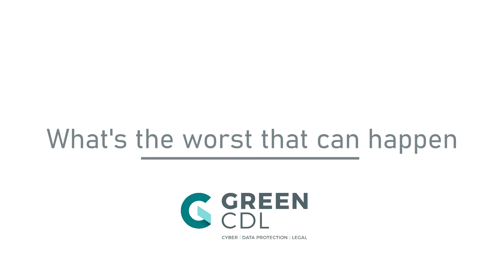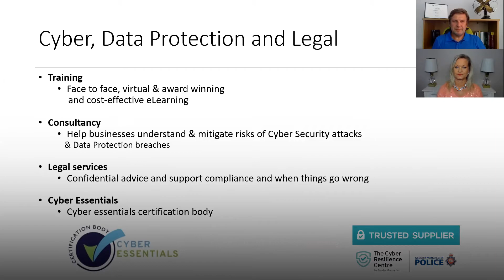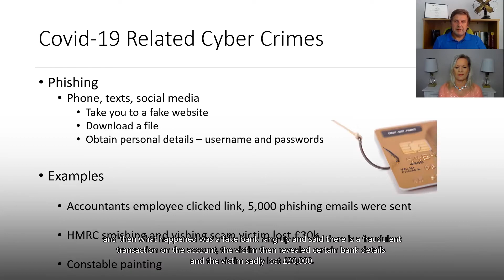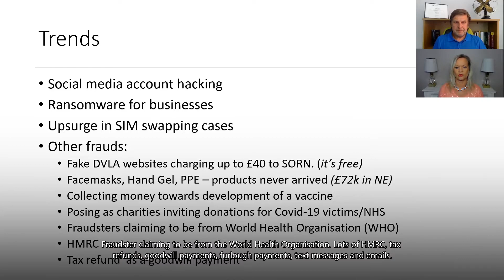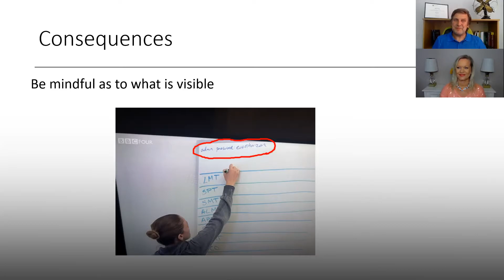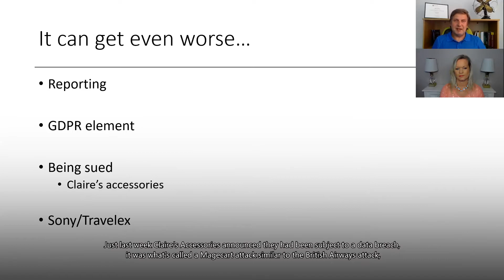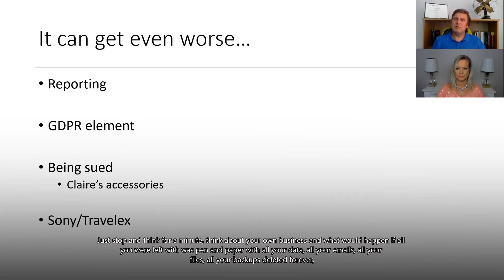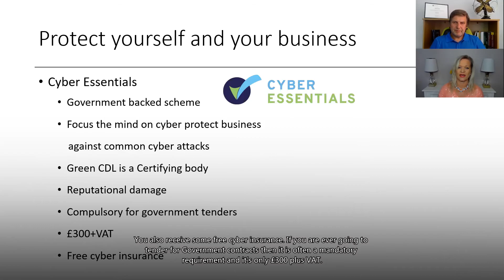Cyber Breaches - What's the worst that can happen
John Green, a lawyer from Green CDL talks to Emma Green on the latest cyber attack trends, what could happen and how to prevent most cyber attacks